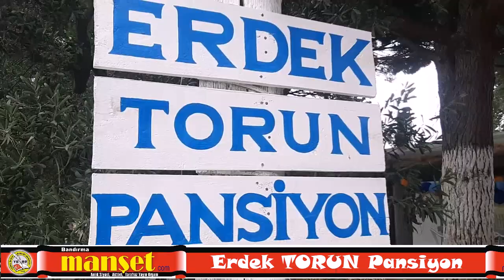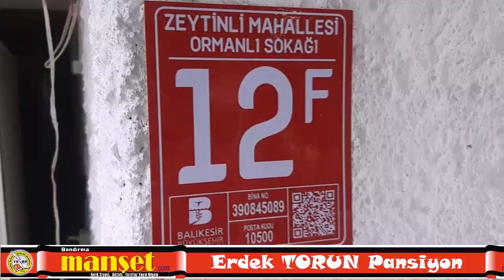ERDEK TORUN PANSİYON- MANDRA FİLAZOFU'nun FEYZ aldığı mekan